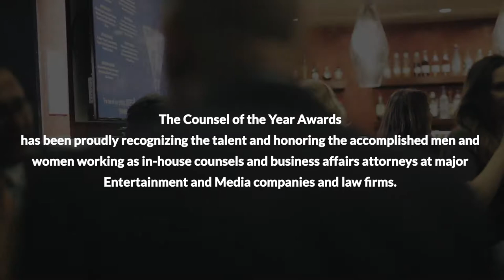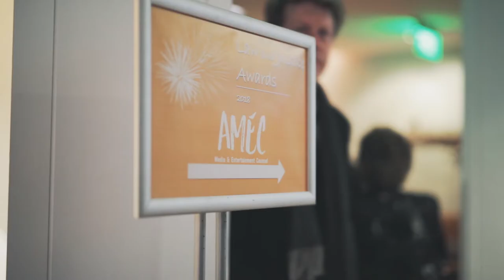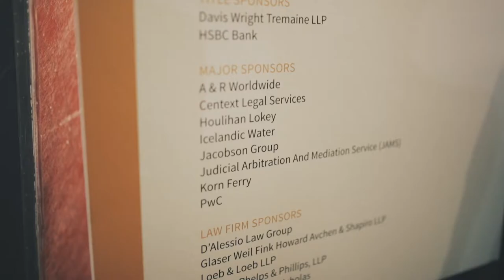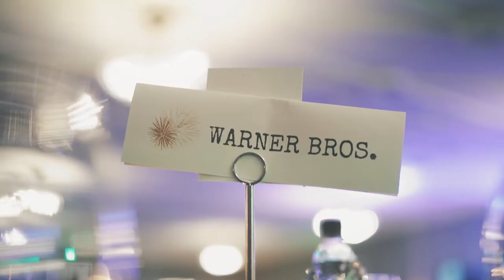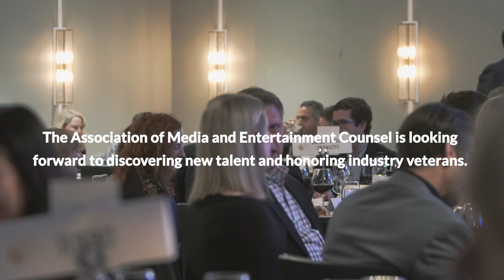2018 Law & Justice Film Festival and Counsel Of the Year Awards Event Video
We want to thank all sponsors, honorees, & guests that attended the 2018 Law & Justice International Film Festival & Counsel of the Year Awards! We're looking forward to seeing you next year! To be part of AMEC's future events, please join AMEC

DAVIS WRIGHT TREMAINE LLP
HSBC BANK

A & R WORLDWIDE
JUDICIAL ARBITRATION AND MEDIA SERVICE
HOULIHAN LOKEY
ICELANDIC WATER
JACOBSON GROUP
KORN FERRY
PRICEWATERHOUSECOOPERS

D’ALESSIO LAW GROUP
GLASER WEIL FINK HOWARD AVCHEN & SHAPIRO LLP
MCNICHOLAS & MCNICHOLAS
NISHITH DESAI ASSOCIATES

Honorees:

RICHARD PATTI
Counsel Of The Year

DAMON BONESTEEL
Pwc Brandhorst Dealmaker Of The Year

JONATHAN SCHWARTZ
Rising Star

ERYN DOHERTY
Labor And Employment Counsel Of The Year

DAN BUTLER
Music Counsel of the Year

ERIC BURTON
Sports Counsel Of The Year

CAMILLE RUSTIA
Technology And New Media Counsel Of The Year

JUNE BALDWIN
Public Service Counsel

ROBERT MASON
Excellence In Dispute Resolution

KNOBBE MARTEN
Law Firm of the Year

DIXON DERN
Founders Award

LOVING
Outstanding Feature

Outstanding Documentary

THE PEOPLE V. O. J. SIMPSON: AMERICAN CRIME STORY
Outstanding Episodic Series

MANHUNT: UNABOMBER
Outstanding Cable/Video On Demand